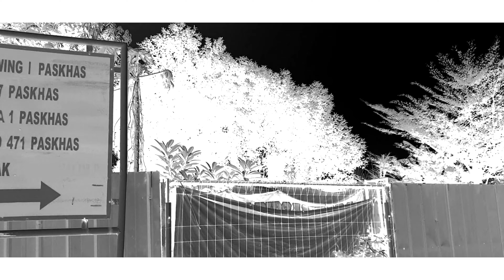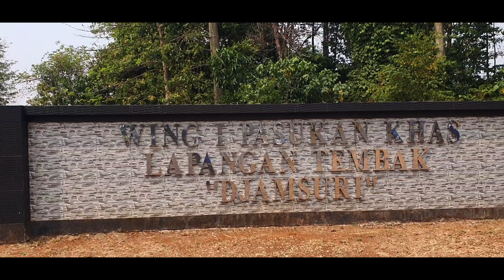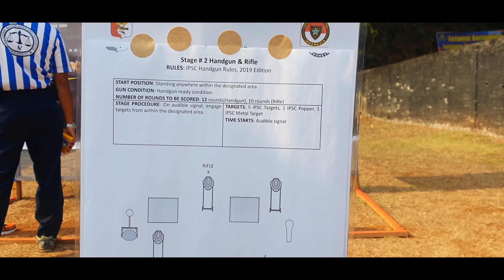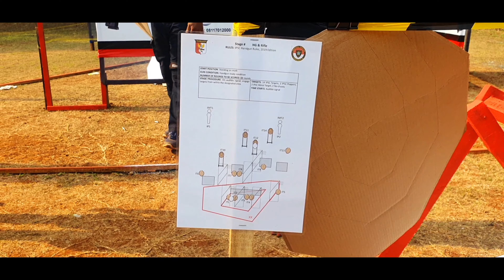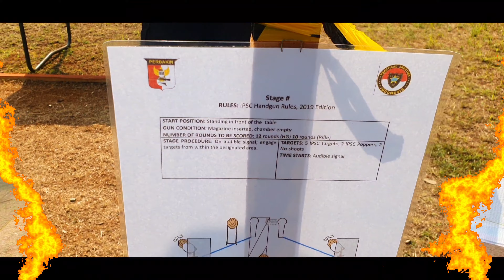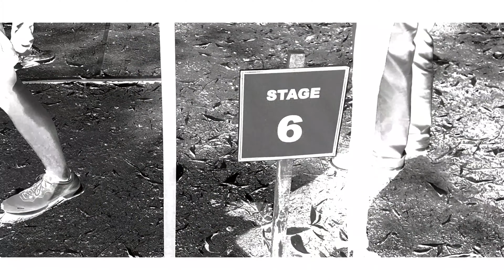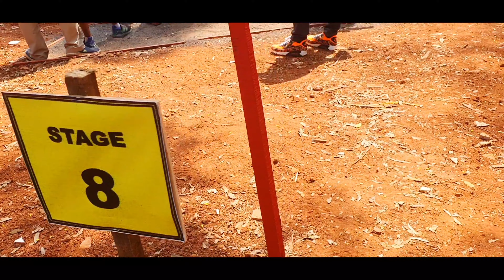"DANWING 1 PASKHAS CHAMPIONAHIP 2020" IPSC LEVEL - II.. BY : BRURY YAKUZA (WA= 0877 3855 0111)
- Pelatihan Dasar/Basic Training Course Of Fire/ Menembak Firearm (Senjata Api) Handgun/Pistol,  PCC Rifle & Sniper Riffle (dengan Standart IPSC " International Practical Shooting Confederation " yang RESMI/LEGAL - dari PERBAKIN & Institusi TNI dan POLRI, Mulai dari Tembak Sasaran (TS), Tembak Berburu (B), Tembak Reaksi (TR) dengan Team/Instruktur2 Menembak yang Terbaik dan Bersertifikasi RESMI)

- Terima JASA Service/Costom/Upgraded Unit AG/ASG, Costom Part, Repaint, Laser/Marking/Engrave Unit2 Kesayangan Anda.. (NOTES = Semua Unit Wajib Terdata RESMI, Wajib Dilengkapi dengan Surat2 KTA/SKK yang JELAS RESMI/LEGAL, dan Wajib Mengikuti Rules/Aturan yg Ada dan TIDAK BOLEH untuk DI SALAH GUNAKAN..! Hanya Untuk Kepentingan OLAHRAGA MENEMBAK..! )

   # BRURY YAKUZA
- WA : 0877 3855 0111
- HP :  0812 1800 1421